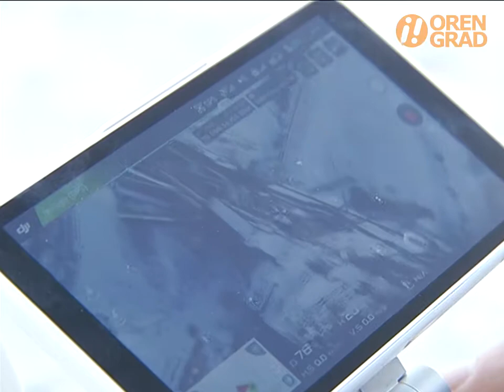Разбирать завалы начнут после следственных действий